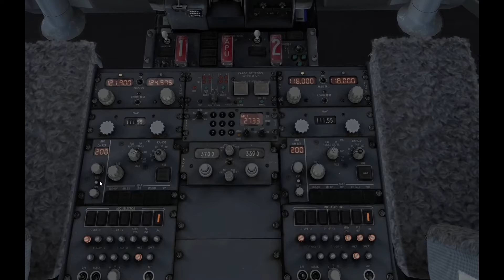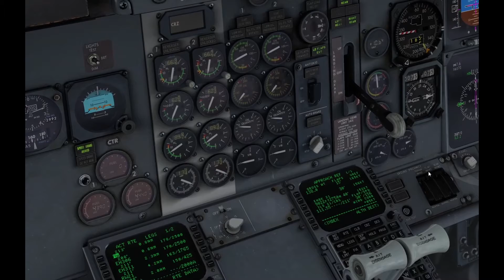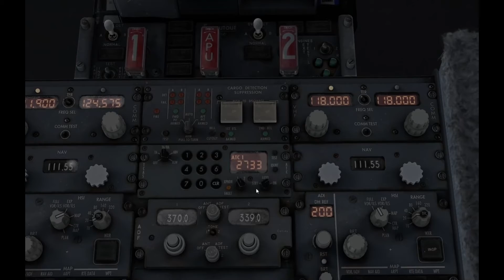IXEG 737 Classic (B737-300) ILS Landing MAASTRICHT-AACHENl Airprt(EHBK) RWY 21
X-Plane 11 Vulkan 11.55

Scenery:  [EHBK] Airport Maastricht-Aachen XP  by XYZ Visuals

Aricraft: Take Command!: IXEG 737 Classic

Plugin
XPRealistic v2

System
Intel Core i5 9600kf 3.7GHz
Galaxy Gforce RTX 2070 Mini 8G
DDR4 24G RAM
Windows 10

Recording
OBS Studio